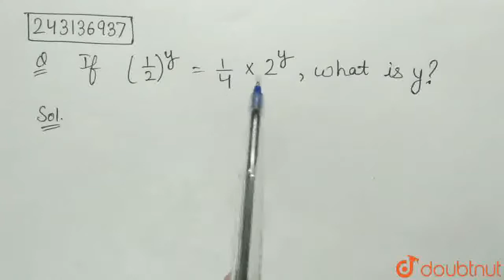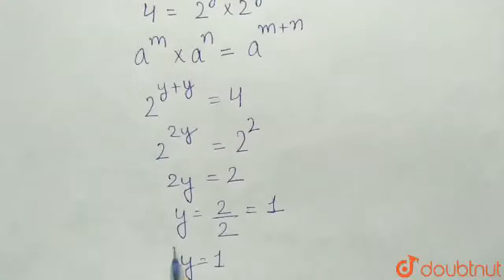If ((1)/(2))^(y)=(1)/(4)xx2^(y), what is y? | CLASS 12 | EXPONENTS | MATHS | Doubtnut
If ((1)/(2))^(y)=(1)/(4)xx2^(y), what is y?
Class: 12
Subject: MATHS
Chapter: EXPONENTS
Board:SAT

👉 Have Any Query? Ask Us.